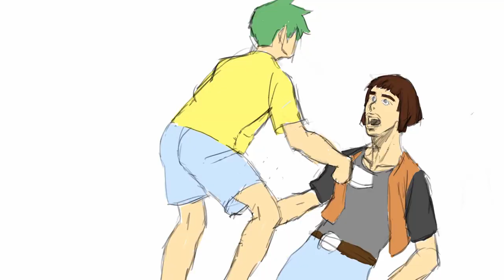BHAD DREAM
100 likes and I’ll eat papres... ( ͡° ͜ʖ ͡°)